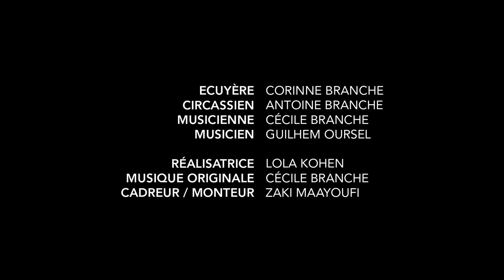Les jongleurs du XIII ème, spectacle médiéval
"Les jongleurs du XIII ème", un film de la Compagnie de la Licorne d'Argent
Ce film est une bande-annonce du spectacle "Blanche et Godffroy", spectacle médiéval, retraçant les festivités d'un mariage au XIII ème siècle, avec musique, jonglerie, acrobatie, montreuse d'animaux et tournois un peu spécial! Ce spectacle est souvent suivi d'ateliers sur la musique médiévale et la jonglerie.

Blanche: Cécile Branche
Crapoulard /Godffroy: Antoine Branche
Ursine: Corinne Branche
Raimbaut de Vaqueiras: Guilhem Oursel
Le lion: Spirit
Le petit animal: Merlin

Réalisatrice: Lola Kohen
Cadreur/monteur: Zaki Maayoufi
Chef opérateur: Yves Kohen